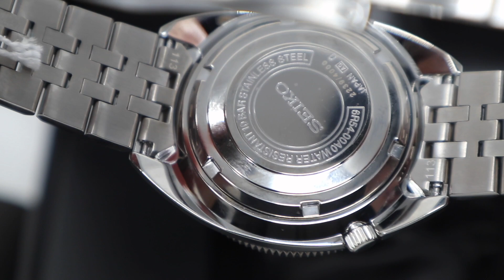Seiko Prospex Land Series GMT Navigator Timer Reissue SPB411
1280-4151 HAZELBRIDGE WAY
RICHMOND BC, VANCOUVER BC